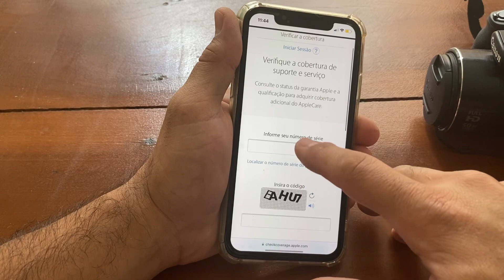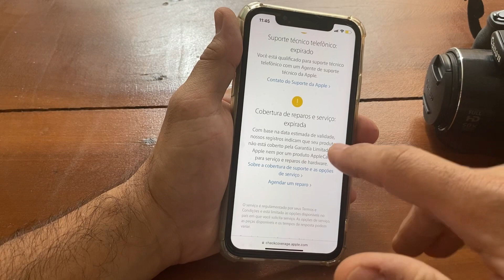Como DESCOBRIR se o iPhone é ORIGINAL